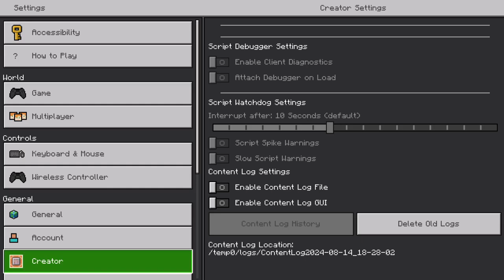minecraft survivor ep2